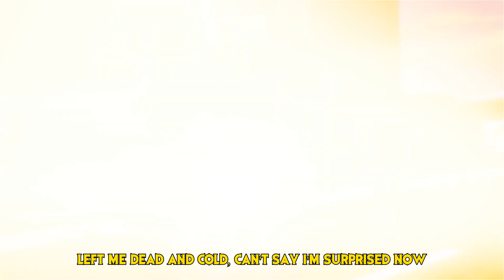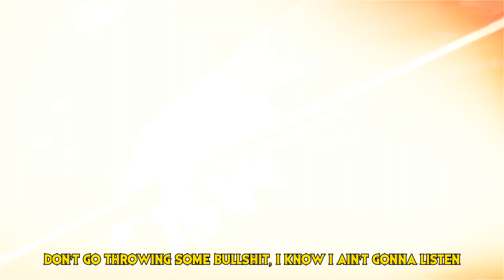Jake Hill - Eye for an Eye「Lyrics/AMV」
🎵Lyrics🎵

👉Verse 1👈
I heard you talkin' shit
Okay little bitch, let me make it quick
I'm in the Benz, I been gettin' rich
I do what I want, I know you watch
This ain't gonna stop
Punch until we drop and no amends
Oh no not again, funny how I heard you talkin' shit

👉Verse 2👈
I fucked your best friend
Sorry I'm not sorry, that's just how it had to end
You got a problem with it, go listen to How It Ends
Eye for an eye, now you see just how it ends
And now I got some ammo, thank you for the inspiration
You got what you want, and let me say congratulations
You threw it all away for a fuck three weeks
Looked me right into my face while you're lying through your teeth
It's so funny how it goes, think you know somebody
But no, you can't trust a soul, guess I learnt my lesson 'bout you
Left me dead and cold, can't say I'm surprised now
You're someone I despise, wasted all my fuckin' time

Now I heard you talkin' shit, okay little bitch
Let me make it quick, I'm in a Benz
I been gettin' rich I do what I want
I know you watch, this ain't gonna stop
Okay that's a wrap, can't come back from that
You lit the match, yeah you burnt me bad
No way I'm leaving this in the past, had to get revenge
Run and tell your friends "I'm the worst!"
Let me make it hurt, I loved you 'till you turned into a curse

👉Verse 3👈
Went for the kill, I know you're mad that I survived
Turned into stone, I watch the light go from my eyes
Open the coffin, lost a lot but now I thrive
I been moving overdrive and I'm feelin so alive
The past turned to ash and you're burning down with it
Stickin' to your story, there's no way to be forgiven
Don't go throwing some bullshit, I know I ain't gonna listen
All my sympathy went missin' when I heard you talkin' shit

Kimetsu no Yaiba amv
Demon slayer amv
tanjiro vs rui
rengoku vs akaza
tanjiro vs hantengu
Anime amv
Akame ga kill amv
mine vs seryu
akame vs zank
Highschool of the Dead amv
Gakuen Mokushiroku amv
Kage no Jitsuryokusha ni Naritakute! amv
shadow vs oliver
shadow vs elizabeth
shadow vs aurora